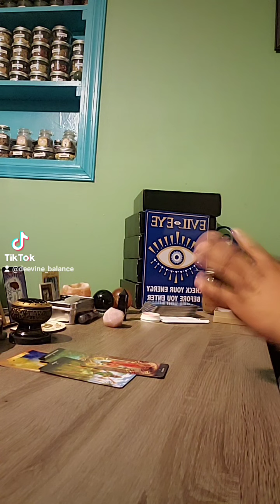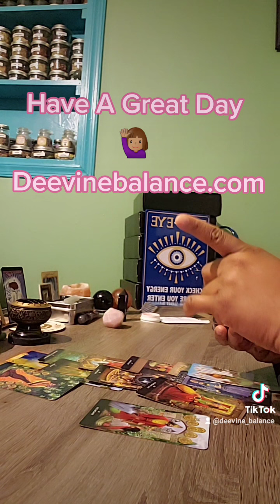QUICK READ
GO TO DEEVINEBALANCE.COM TO SCHEDULE